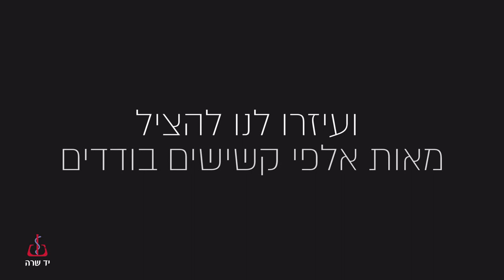יחד, נילחם במגפת הבדידות! תרמו ליד שרה ועזרו לנו להציל מאות אלפי קשישים בודדים 😥 -גירסא ארוכה